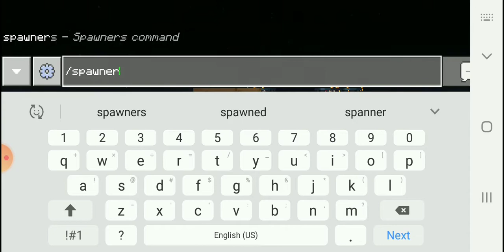Trying to become the best Potato Farmer | skyblock Ep. 1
i have been grinding on skyblock and i thought why not make a series and that is why i have a castle and a cow farm